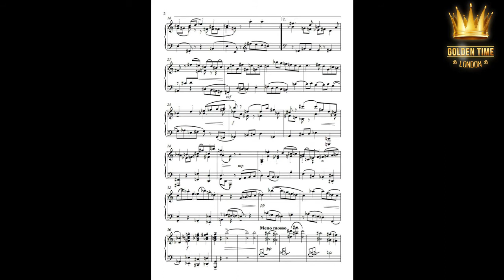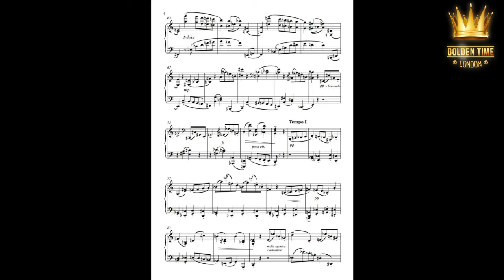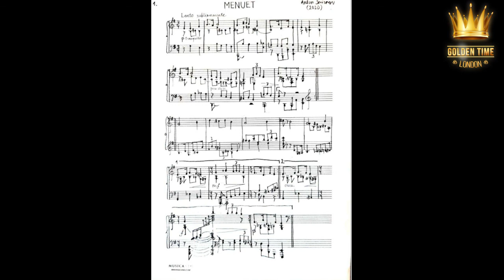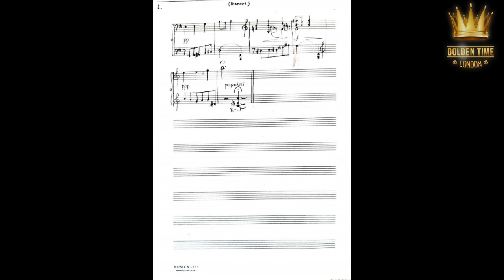Golden Time Distant Festival | Season 13 | Anton Smirnov | GTCA-1001-0128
Имя участника или коллектив: Anton Smirnov
Страна: Ukraine
Название конкурсной работы: 2 пьесы для фортепиано (Гавот и Менуэт)
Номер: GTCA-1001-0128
Номинация: Композитор. Инструментальная музыка
Возрастная категория: старше 20 лет
SEASON 13 ♛ CANADA ♛